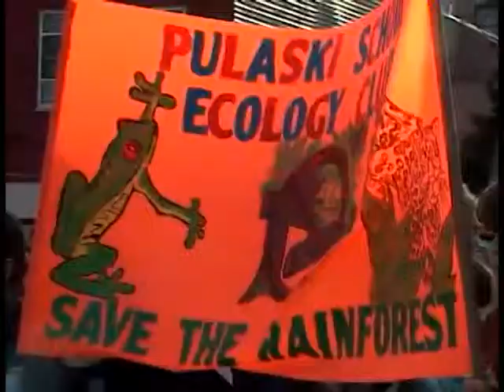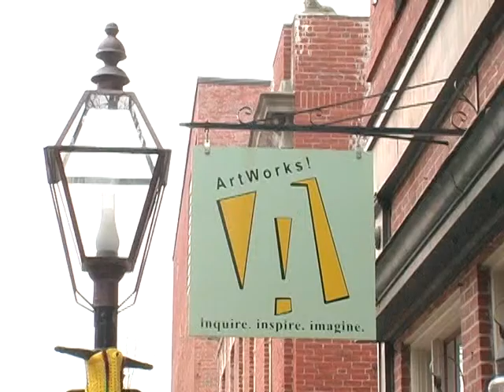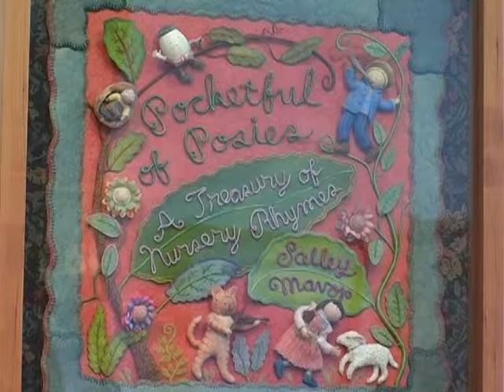City of NB Arts & Culture Show April Preview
A Preview of the April 10th AHA! Night in downtown New Bedford, as well as a re-cap of last month's.